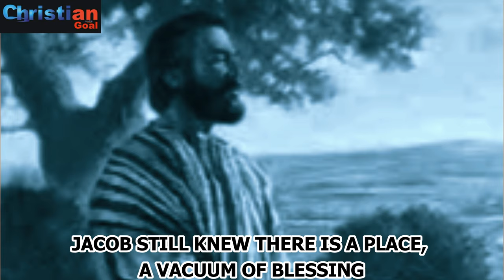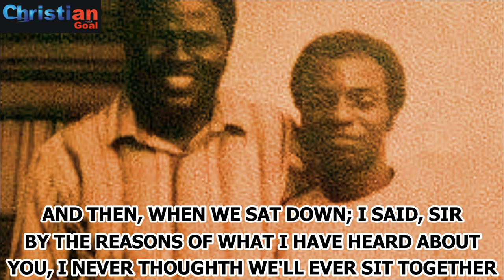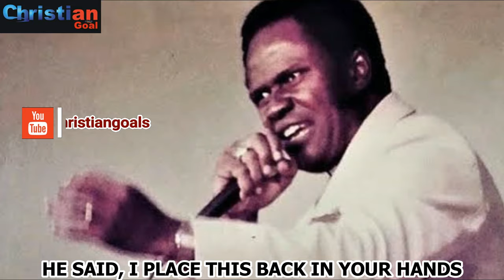My encounter with Archbishop Benson Idahosa | Bishop David Oyedepo